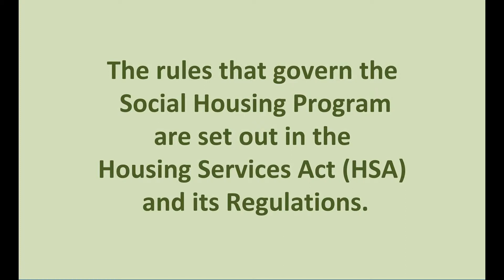RGI Administration Manual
The provision of RGI assistance is governed by the Housing Services Act, its associated Regulations and the RGI Administration Manual.  To download a copy of the RGI Administration Manual, click on the link in the comments section below.